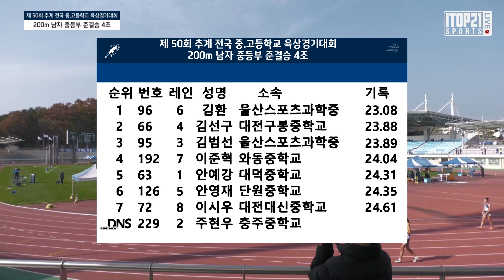남중200m준결승 4조 ㅣ 50회 추계 전국 중,고등학교 육상 경기대회 - 2021.11.5